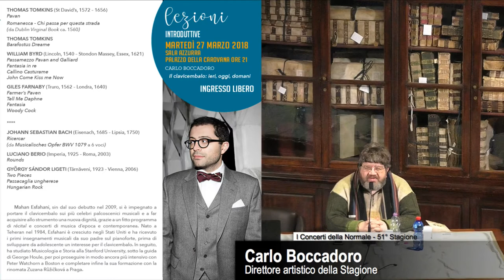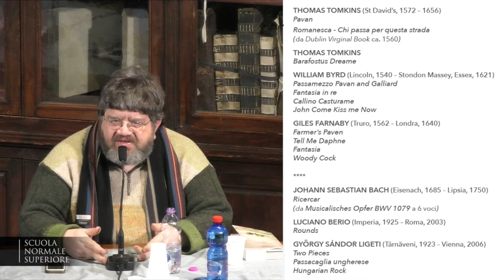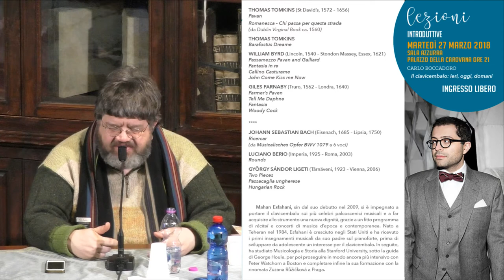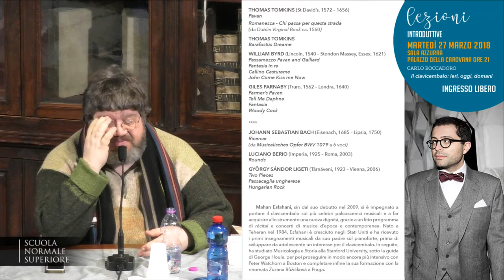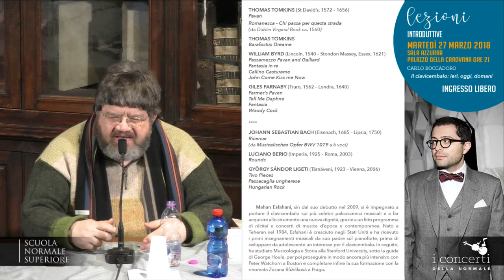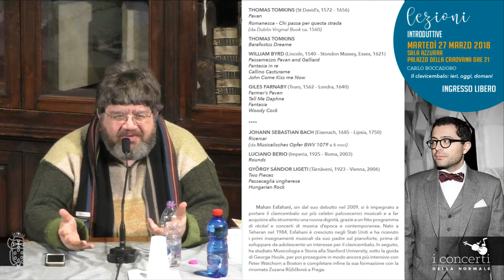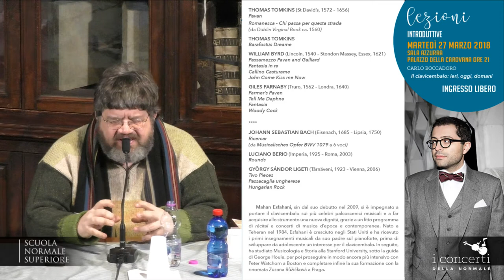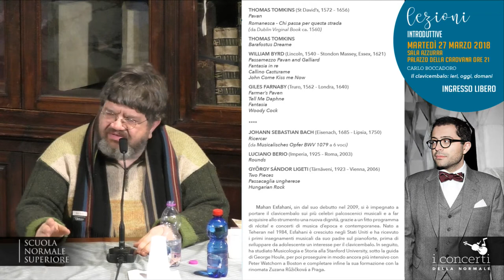Seminario musicale Carlo Boccadoro - 27 marzo 2018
LEZIONI DI MUSICA
27 marzo 2018 | Sala Azzurra ore 21

Carlo Boccadoro
Lezione Introduttiva al Concerto del 28 marzo 2018

Ingresso libero